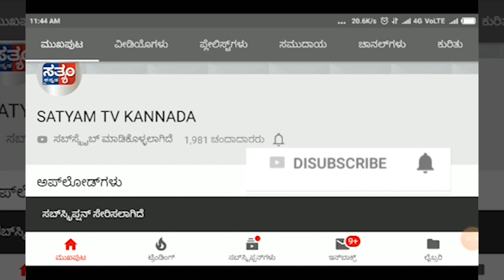VIJAYPUR-ಹಾಡು ಹಗಲೇ 18 ಲಕ್ಷ ರೂ. ಕೊಳ್ಳೆ ಹೊಡೆದ ದುಷ್ಕರ್ಮಿಗಳು -S. P. ಆನಂದಕುಮಾರ್||SATYAM TV KANNADA